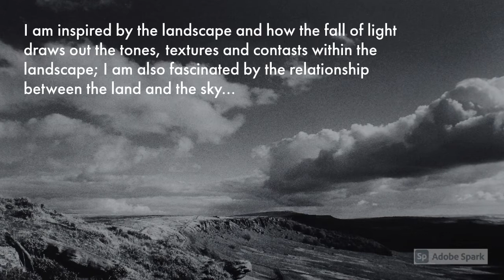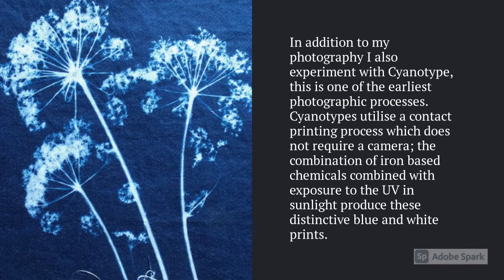Natasha Braithwaite - Photography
Great Online Art Fair 2020 - Meet the artist.
Traditional black and white film photography and darkroom printing inspired by land and sea.
Great Online Art Fair Shop (open 9 to 11 Oct 2020)